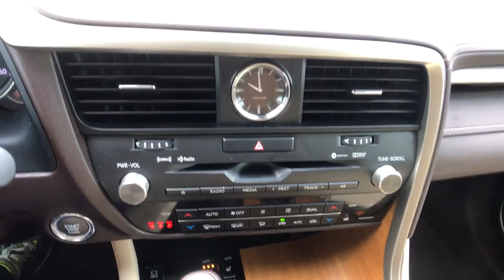2019 Lexus RX Columbia, Lexington, Chapin, Irmo, Camden, SC CP8103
Nebula Gray Pearl Used 2019 Lexus RX available in Columbia, South Carolina at Jim Hudson Lexus of Columbia. Servicing the Lexington, Chapin, Irmo, Camden, SC area.

L/Certified Details:brbr  * Warranty Deductible: $0br  * CERTIFIED WARRANTY: Unlimited-mileage warranty up to 6 years. Balance of new car warranty (4 Year/50K Miles) plus 2 Year/Unlimited-mileage L/Certified warranty. SERVICE MAINTENANCE: Complimentary Maintenance Plan covering the first four basic factory-scheduled maintenance services for 2 years or 20,000 milesbr  * 161 Point Inspectionbr  * Vehicle Historybr  * Roadside AssistancebrbrbrClean CARFAX. Odometer is 5986 miles below market average! CARFAX One-Owner.brbr2019 Lexus RX 350 Parchment w/Leather Seat Trim.brbrbr8 Million Meals fed through Harvest Hope right here in the Midlands. Donated land for Toby's Place, a women & children's shelter. Proudly support the brave men & women of our US Military and all First Responders. Currently dedicated to supporting over 110 local charities in our beloved community. Ranked #1 in Customer Satisfaction for the Nation in 2020.